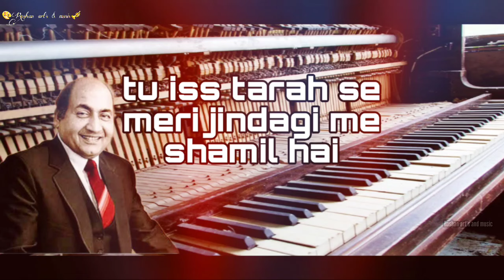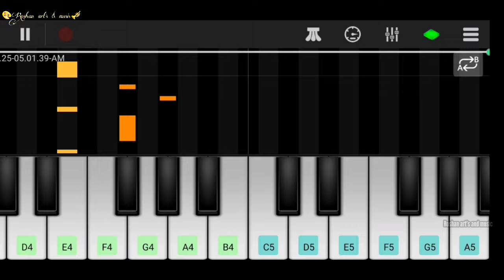tu is tarah se meri zindagi mein shamil hai instrumental cover